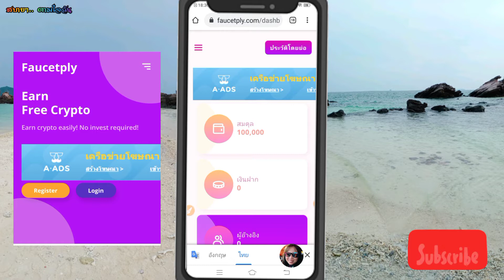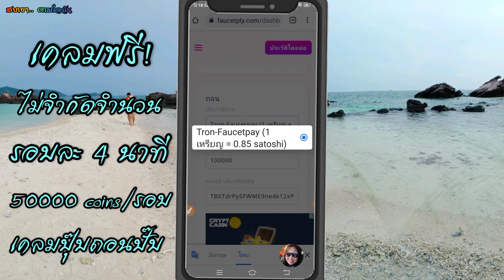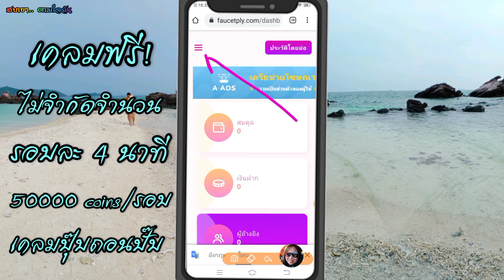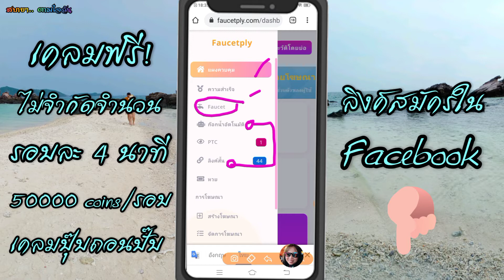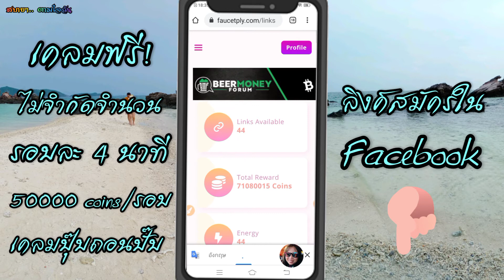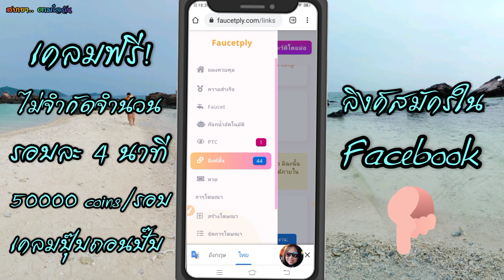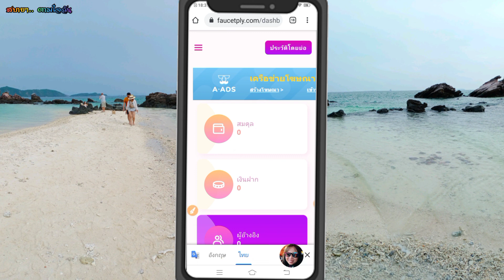ฟรี! Tron TRX รอบละ 4 นาที 50000 Coins/รอบ เคลมปั๊บถอนทันทีไม่มีขั้นต่ำ แบบสบายๆ.. ตามใจฉัน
FaucetPly เคลมฟรี TRX ไม่จำกัดจำนวน เคลมได้ทั้งวันทั้งคืน ให้เหรียญมากพอควร รอบละ 50000 เหรียญ ต่อ 4 นาที เคลม 1 รอบ ก็ถอนได้ทันที ไม่มีขั้นต่ำ ช่วงที่ยังให้เหรียญมากๆ ต้องรีบเคลม เพราะนานไป อาจมีการ update web ก็อาจปรับลดจำนวนเหรียญในแต่ละรอบลงได้

สมัครฟรี เคลมฟรี TRX
สมัครฟรี เคลมฟรี 30 สกุลเงิน
วิธีสมัครกระเป๋า ExpressCrypto คลิกลิงค์ (ใช้ได้ทั้งคอมฯและสมาร์ทโฟน)